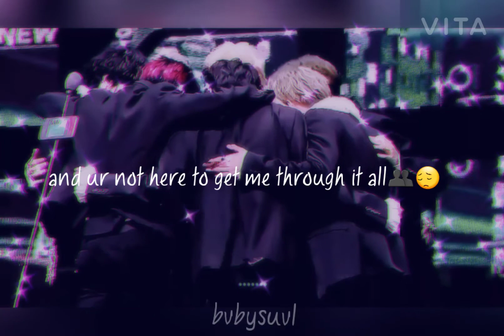bts edit//someone u loved